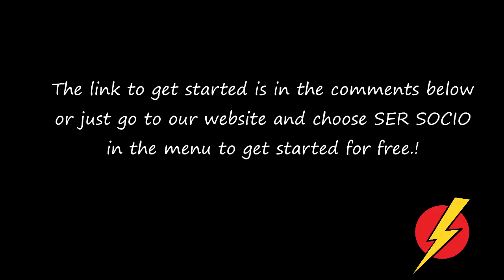FREE MONTH OFFER for everyone! Ser Socio LightSpeed Spanish